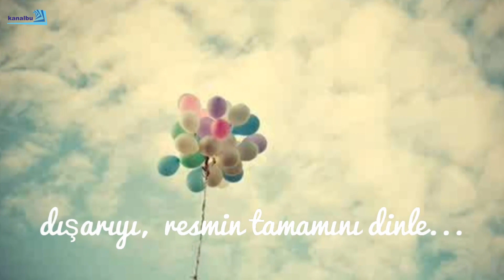Haluk Gürel ile... Dinle...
Merhaba... Konuşmaya başlamadan önce hayatı dinle.